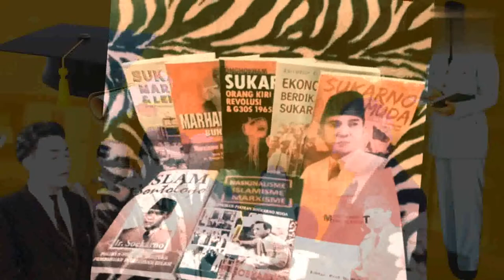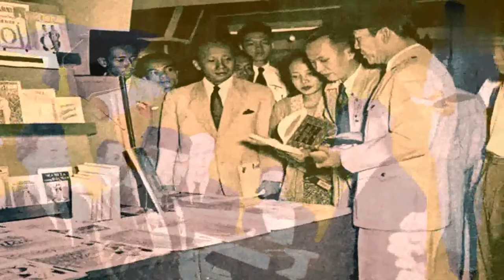Soekarno presiden dengan 26 gelar doktor honoris causa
Bung Karno banyak mendapat gelar Doctor Honoris Causa (D HC) baik dari dalam maupun luar negeri. Karena beliau dianggap cukup mumpuni di berbagai bidang. semoga video Soekarno presiden dengan 26 gelar doktor honoris causa ini bisa menambah wawasan sejarah kita semua.